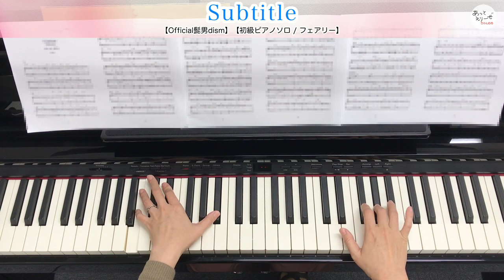Subtitle / Official髭男dism [初級ピアノソロ 演奏参考動画]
フジテレビ系ドラマ「silent」主題歌
☆この動画に使った楽譜☆

☆使った楽譜の情報

楽譜の種類：ピアノソロ
演奏レベル：初級（ふつう）

楽譜制作出版社：フェアリー

☆曲情報

Subtitle / Official髭男dism
作曲：藤原 聡

楽譜販売元：楽譜アットエリーゼ